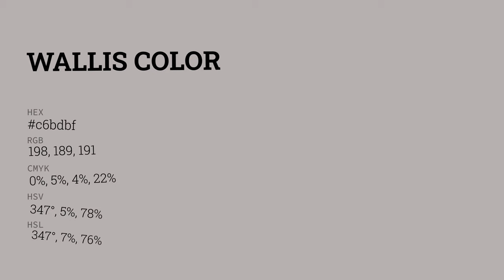Wallis color c6bdbf hex color - Grey color - Cool color c6bdbf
What color is Wallis ? c6bdbf hex color - Grey color - Cool color c6bdbf

Hex c6bdbf Color Code is also known as Wallis color.

Hex c6bdbf Color code in RGB color code model is created after adding 77.65% red color, 74.12% green color and 74.90% blue color.
Hex c6bdbf Color code in CMYK color (process color) code model is generated after subtraction of 0% cyan, 4% magenta, 3% yellow and 22% black.